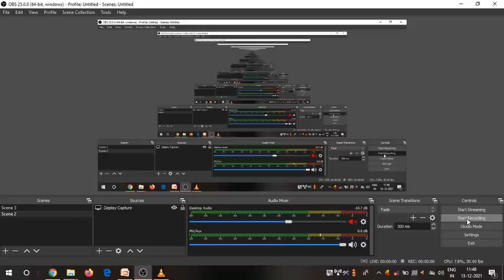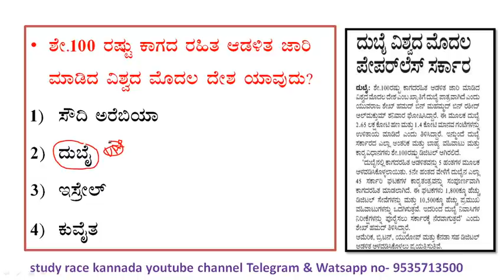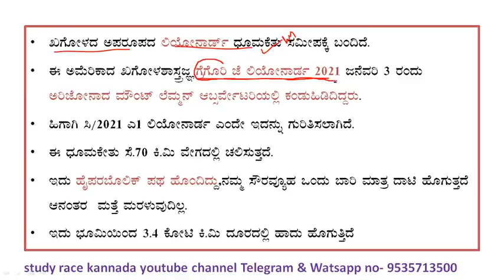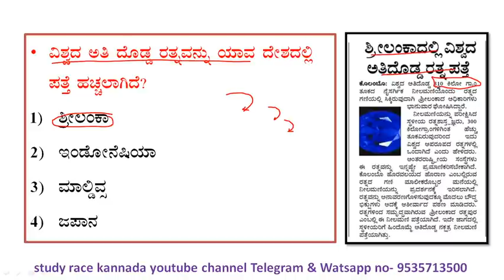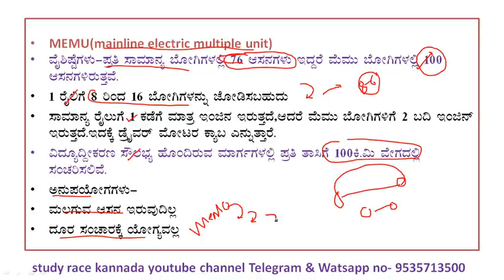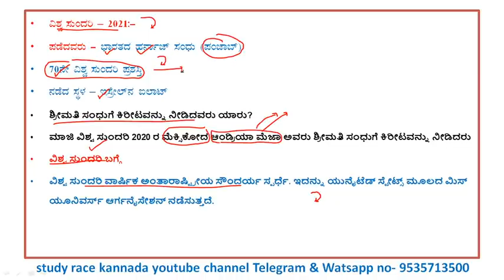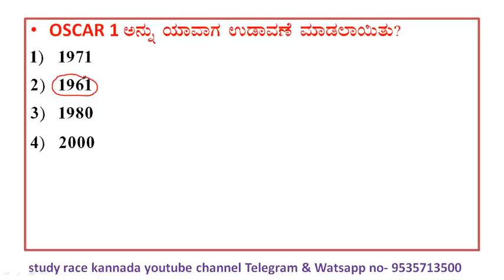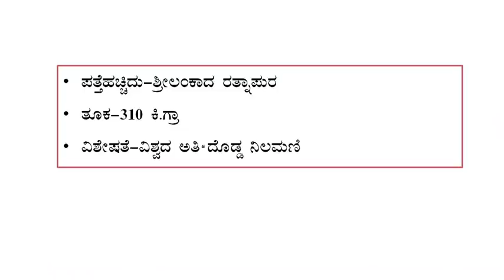December 13 current affairs |daily current affairs in Kannada| current event|gk today in kannada